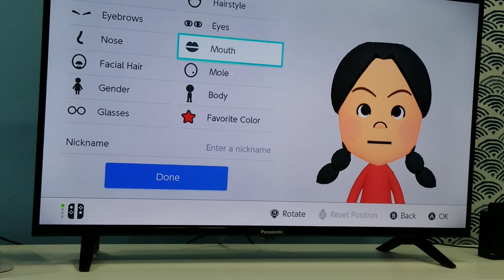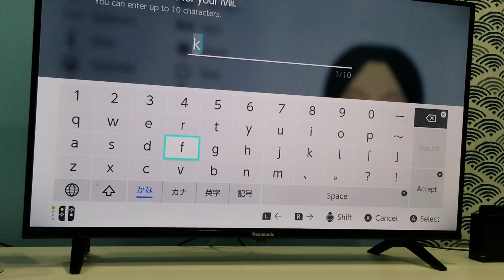Wii Party on Keiko Mii (Expert) - Nintendo Switch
Let's Create Mii Characters. Create CPU Keiko Mii in Wii Party on Nintendo Switch.